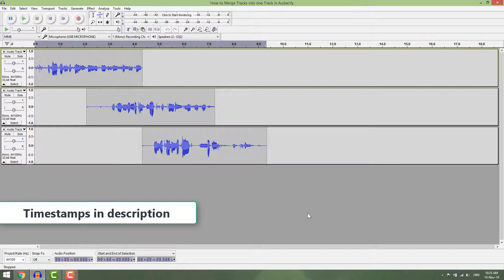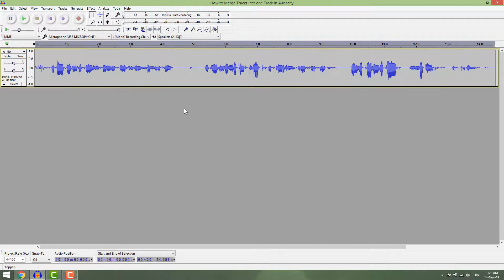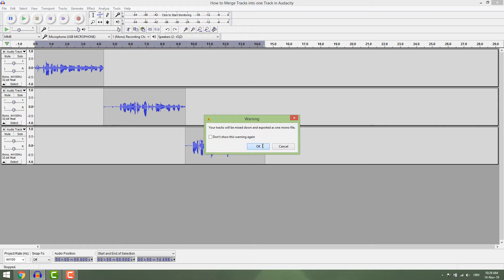5 Simple Ways To Merge Tracks Into One Track In Audacity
write-your-way-to-freedom